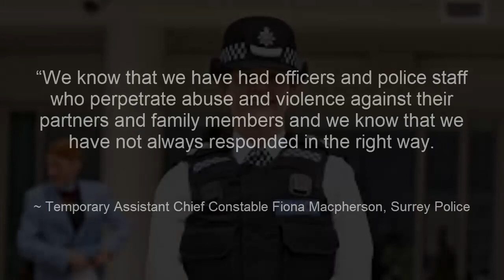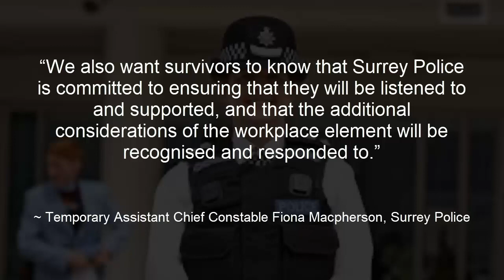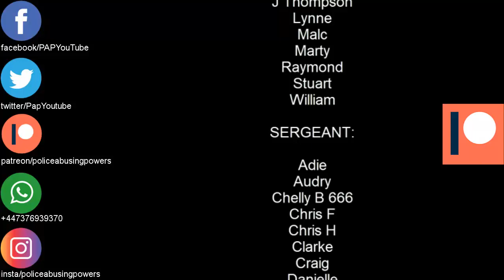Surrey Police admit systemic Domestic Abuse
Surrey Police
fiona Macpherson
Centre for Women’s Justice
Super Complaint
Domestic Abuse Services